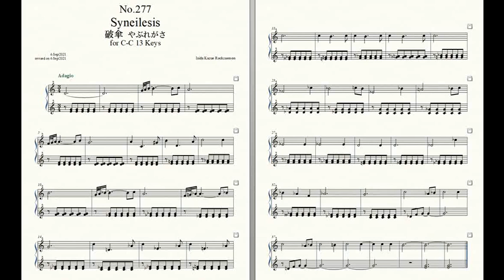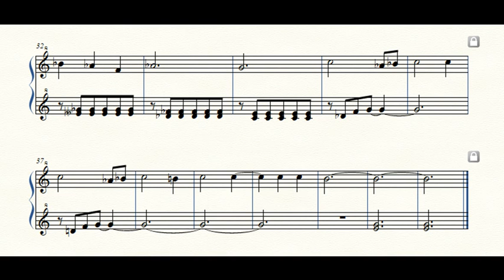Rockzaemon “Florum” Preludes for Celesta or Toy Piano No.277.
Rockzaemon.
Preludes for Celesta or Toy Piano.
(C-C 1 Octave, 13 Keys)
Florum No.277. Vol.XXIV.

Syneilesis 破傘 やぶれがさ